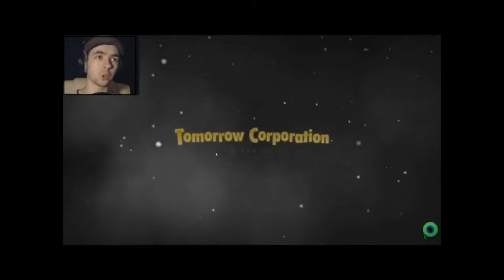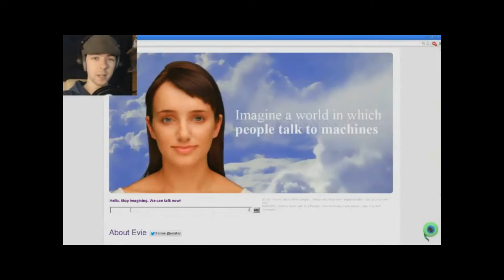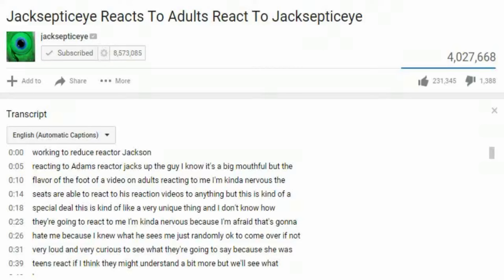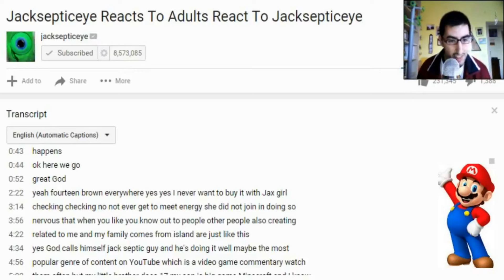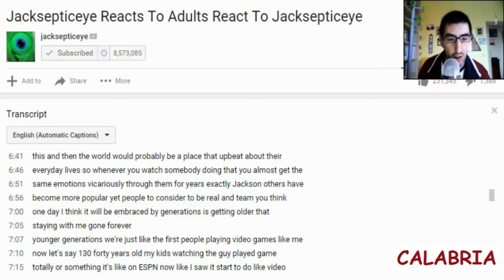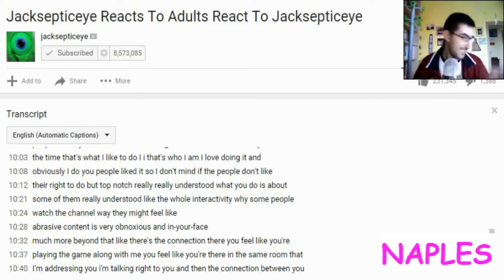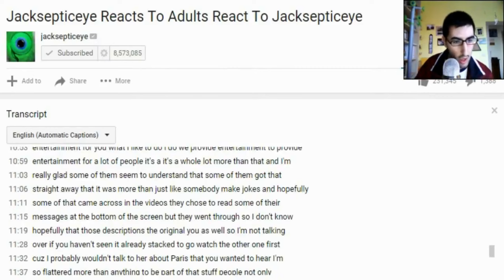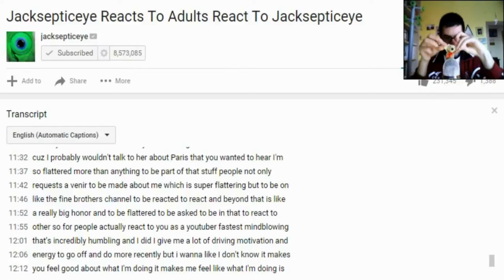Happy 26th Birthday, @jacksepticeye!! (Original Edit-Feb 7, 2016)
One the series affected by The Great Strike of '16. Here's the original version.
WARNING: READ THIS AFTER WATCHING THE VIDEO!!
I wanted to do this video since Jack reached 3 million subscribers and "a quarter of century", 1 year ago (as of 2016)!! Anyway, I have to apologise for: the low quality of my computer webcam, the imprecise editing (I was in a bit of a hurry) and the low quality of my audio. Oh, yes, I said "too green" and then I showed my red drawing of Sam (I decided to drew it red because it's mine and Jack's favourite colour), sorry for the little mistake! And that confusing music in the beginning was a copyright-free Traditional Irish Folk and "I'm Everywhere" by TeknoAXE together!! And I forgot to put a clip of "Presentable Liberty" with the prisons!!
In the matter of Wade: you have to read puny "pun-y", full of puns. I know, that pun was punful, I mean painful!!